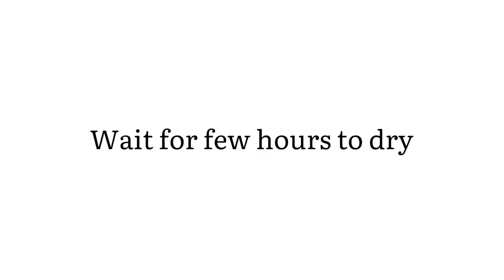Nail Polish Pendant | DIY Ideas | Easy Crafts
By Sneha

Here is how I Pendant using Nail Polish

Materials used
- Craft Wire
- Nail polish
- scissors/players to cut
- Adhesive
- Fevicryl Mouldit
- Beads
- chain
- Jumpring